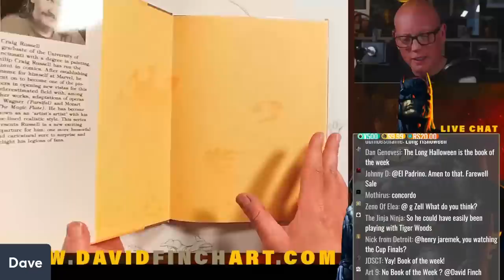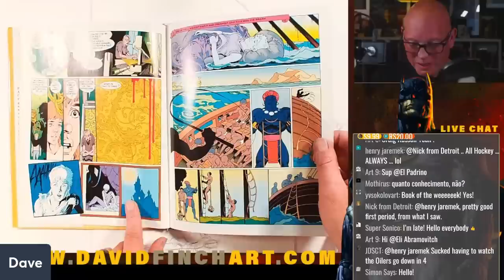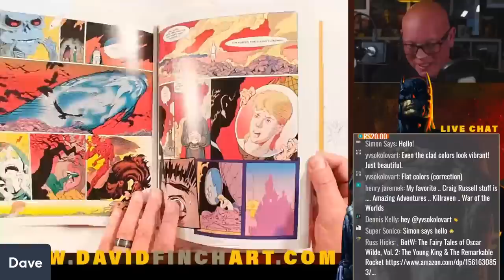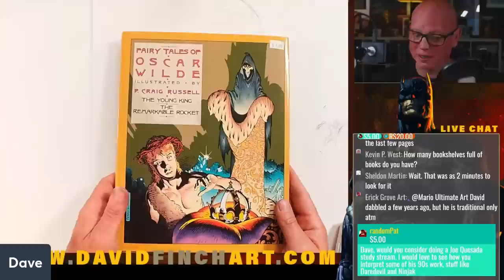Monday Night Draw {Tim Sale tribute Batman}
Long Halloween and Dark Victory are my favorite Batman stories, and Tim Sale's incredible artwork is a huge reason why.  He was an absolute legend for me, but he was also a friend.  I'll miss him terribly.  This is a tribute to one of the greats, both artist and person.